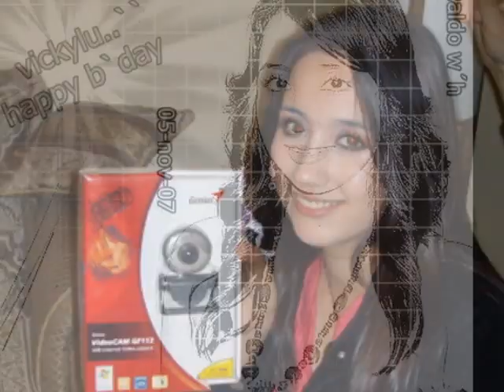"LA MAS CHIQUITA"-LUPE GATICA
LUPE GATICA-"LA MAS CHIQUITA"